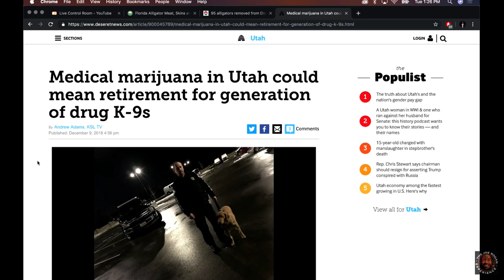Joe Rogan - The Benefits of CBD